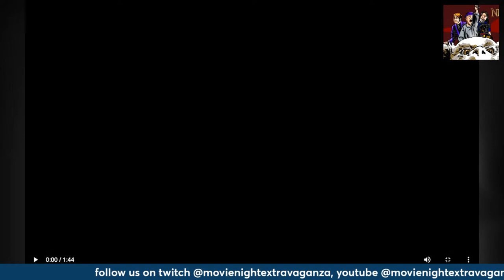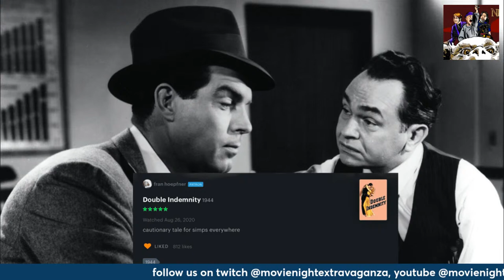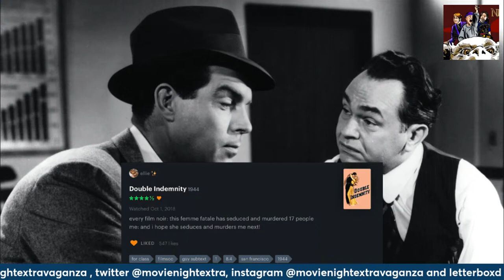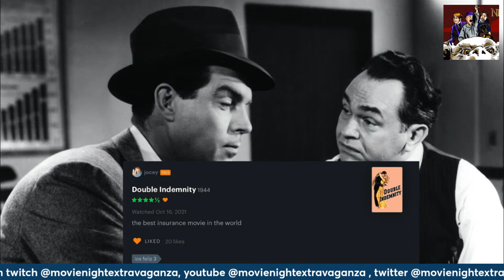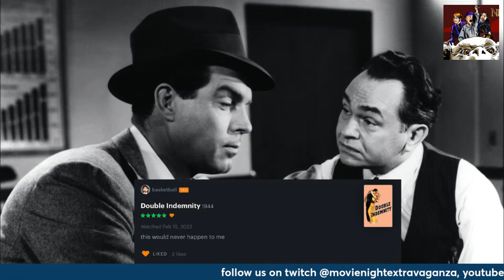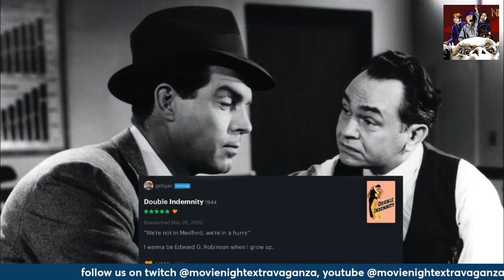Episode 84: Double Indemnity with Eileen Jones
Forrest, J. Andrew World, and Conan Neutron are joined by Jacobin Magazine & FilmSucks Eileen Jones to talk about Billy Wilder's Double Indemnity (1944)